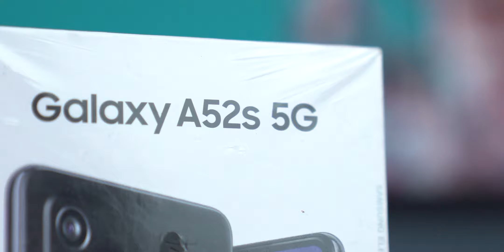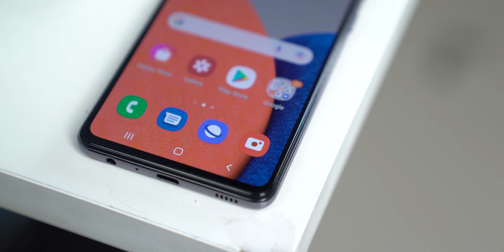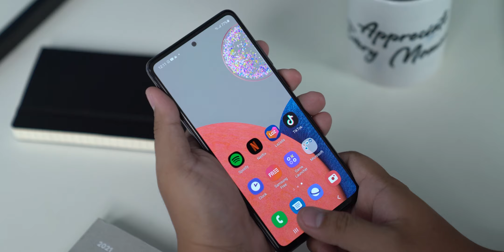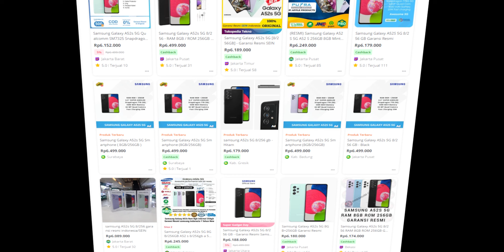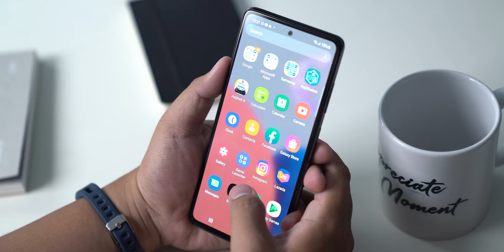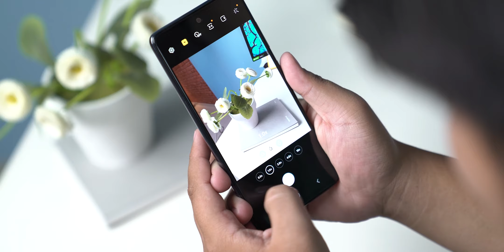Hadiah dari Samsung untuk Indonesia.. | SAMSUNG GALAXY A52s INDONESIA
Ternyata si Galaxy A52s ini awal pertama kali diumumin itu 17 Agustus, pas banget sama HUT Indonesia tercinta. Anggap aja lah hadiah dari Samsung kita kedatangan hape resmi yang kece bagus kayak gini..